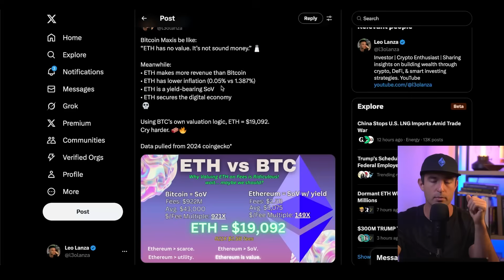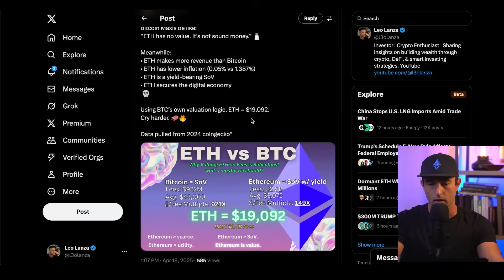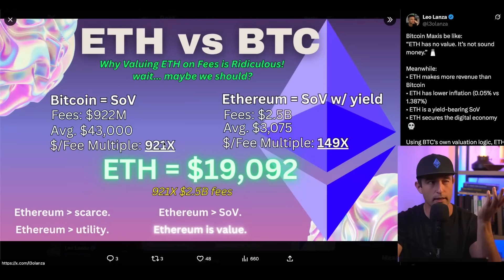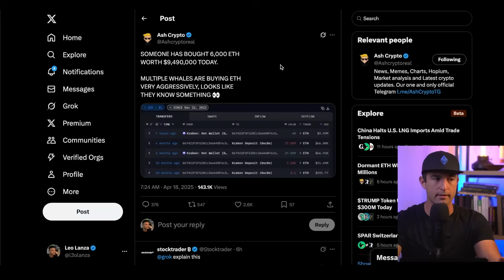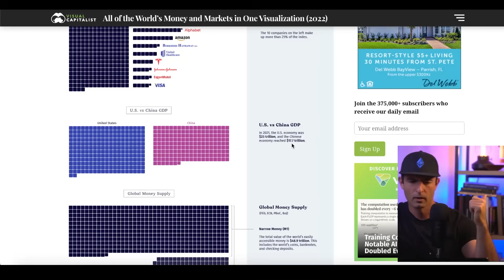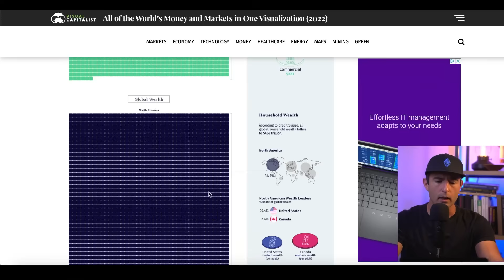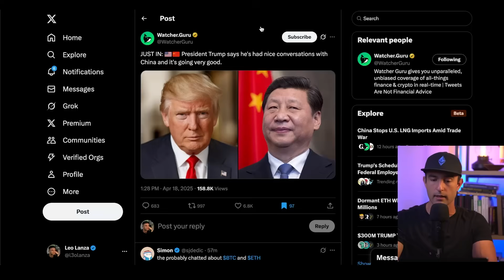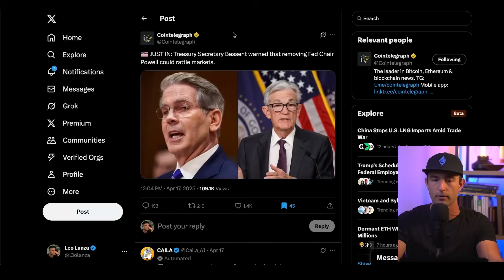This Model Says ETH Should Be $19,000 | Revenue vs. Market Cap Explained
Is Ethereum undervalued? In this video, I break down a powerful valuation model that shows Ethereum (ETH) should be worth over $19,000 today based on revenue multiples. We compare ETH’s fundamentals to Bitcoin (BTC), analyze on-chain transaction fees, validator rewards, and examine how blockchain economics intersect with traditional finance valuation metrics.

👉 If you’re an investor in cryptocurrency, especially Ethereum, and want to understand how to value ETH like a pro — using data, revenue, and utility — this video is for you.

✅ Topics Covered:
 • Ethereum vs. Bitcoin revenue multiple comparison
 • ETH transaction fees and validator economics
 • Market cap vs. on-chain revenue models
 • Why Ethereum is a high-yield digital asset
 • Web3 adoption and Layer 2 activity trends
 • Is Ethereum really just gas fees, or a digital economy backbone?